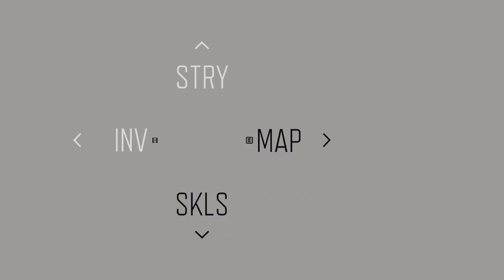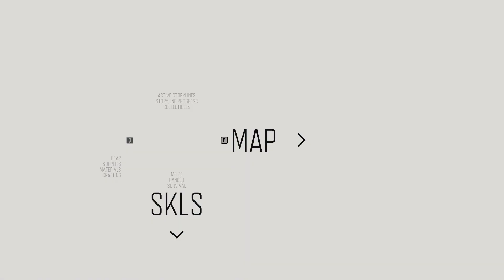Days Gone Walkthrough - Part 23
A virus has decimated the globe, turning a large portion of humanity into violent zombie-like creatures called Freakers. In near-future Oregon, outlaw bikers Deacon St. John and William "Boozer" Gray, alongside Deacon's wife Sarah Whitaker, attempt to flee to safety. They find a NERO helicopter that has room for two more occupants. While Sarah boards the helicopter, Boozer is injured and Deacon stays behind to help him after promising to reunite with his wife...